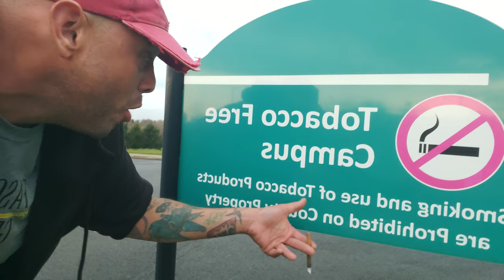How to smoke at a tobacco free campus and get away with it